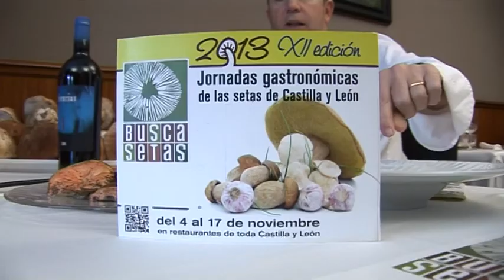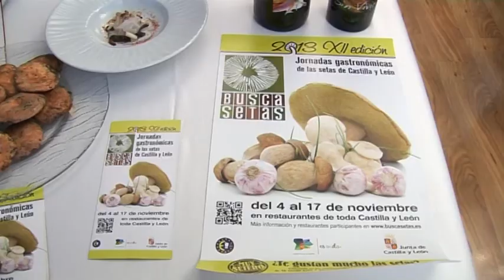Óscar Hernando, delegado de Eurotoques, echa en falta un centro receptor de setas en Segovia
"Si tenemos aquí un producto maravilloso ¿Por qué tenemos que ir a comprárselo a una empresa de Zamora, de León, de Cataluña, de País Vasco, de Albacete...?" Óscar Hernando, delegado en Segovia de la Asociación de Cocineros Euro-toques, echa en falta un centro receptor de setas en Segovia. "Tenemos que tener un centro que se dedique a recoger todas esas setas que la gente coge, donde el señor que tiene carnet para cogerlas pueda ir a venderlas allí, las den de alta y podamos ir los restaurantes, las personas o las tiendas a comprar estos productos", demanda.